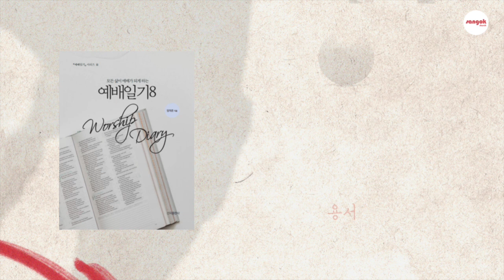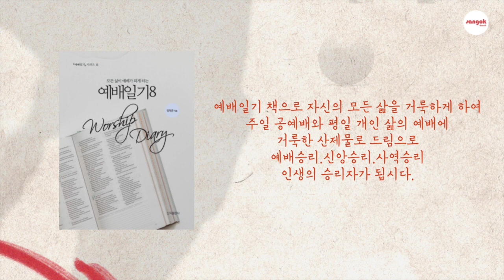예배일기 8월 18일 금요일